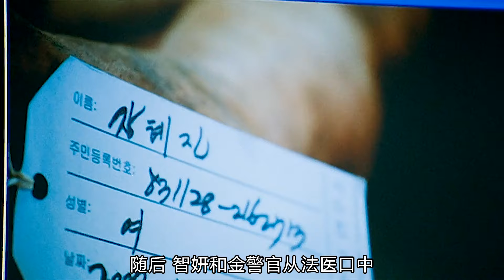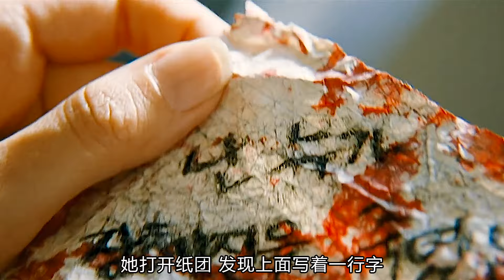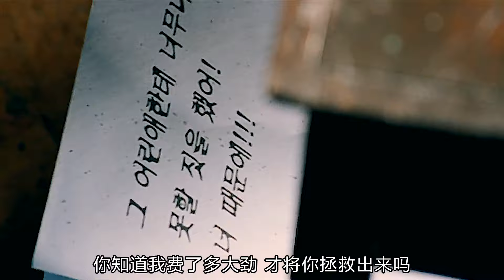全面详解《七日绑票令》：张艺谋女儿翻拍过的韩国高分悬疑电影